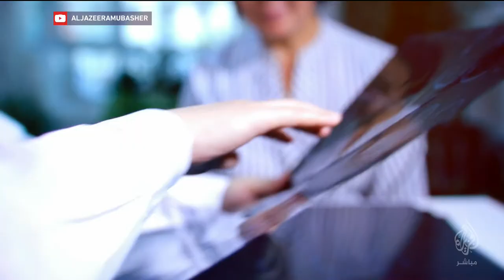السيسي : توافق مصري تونسي على مكافحة الإرهاب